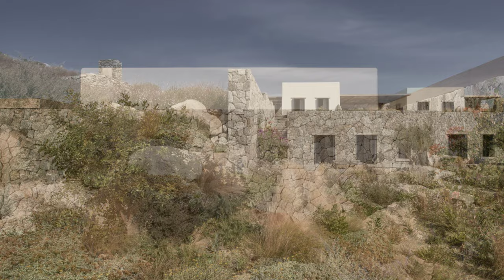stone holiday home on Mykonos overlooking the Aegean Sea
Villa Mandra
Architects: K-Studio
Area: 600 m²
Year: 2020
Photographs:Claus Brechenmacher & Reiner Baumann Photography
Manufacturers:  Caneplex
City: Mykonos
Country: Greece

Sitting on the ridge of the hill of Aleomandra in Mykonos yet almost entirely hidden from view, Villa Mandra looks straight out to sea and the sunset over the neighbouring island of Delos. A 6-bedroom holiday house built for a young, dynamic couple to enjoy with their family and friends, it celebrates its spectacular view from a grounded viewpoint blended into a sensitively landscaped, stone-walled garden that screens it from the road behind.
The house is built upon the idea of slow, laid-back summer living, and encourages mindful connection with family, friends and the freedom to exist peacefully in nature. Form follows emotion rather than function, as every space becomes another opportunity for rest, reflection, and exploration.
To create a house that would allow guests to enjoy being outside throughout the day we needed to filter the overwhelming intensity of the climate by providing shade and protection from the elements. And although the house needed to accommodate a large number of guests we didn’t want to dominate the landscape with oversized volumes. Inspired by the humble complexity of the traditional island vernacular we reduced the architecture to 2 small traditionally whitewashed volumes and a third of stone dug from the site, built around a large ‘courtyard’ living area which is covered by an expansive but lightweight chestnut pergola. This courtyard becomes the focal point of the house, seamlessly connected to the living room and kitchen volumes, and looking over the pool and gardens beyond. Beneath the pool garden is the private bedrooms, separated for privacy and quietly enjoying the uninterrupted view over the lower garden to the sea. Their separation further reduces the overall impact of the house and cleanly divides social and private space.
Key to the character of the house is the palette of traditional materials such as lime-wash, stone, and wood that have been applied and engineered with contemporary techniques to create un-nostalgic architecture that bridges heritage and locality with contemporary life. Hand-built stone walls are sharply confident; traditionally rendered, round-edged volumes are perfectly flat and smooth. The customary chestnut pergola has been engineered to increase its structural integrity, to form a glue-lam beam lattice that sits lightly on the white volumes, shading and protecting the extensive courtyard beneath.
The simple white volumes, straight stone walls, and light pergola planes sit comfortably in the Cycladic landscape, and the efficiency of their layout, centered around the courtyard living space, streamlines daily life. Villa Mandra is informed by humble Cycladic tradition, enriched by natural materiality and inspired by contemporary summer living.